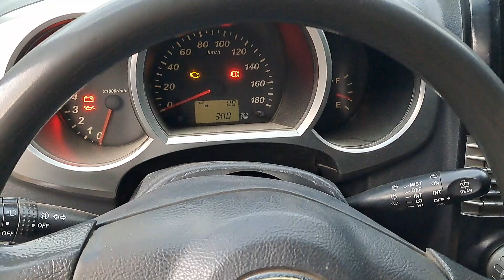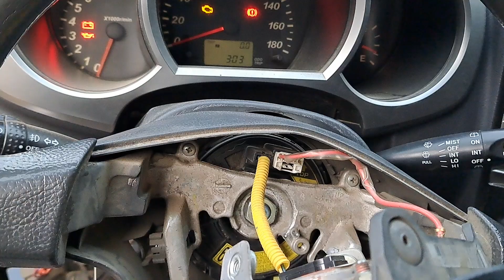Falla de pito en Dahiatsu〰️